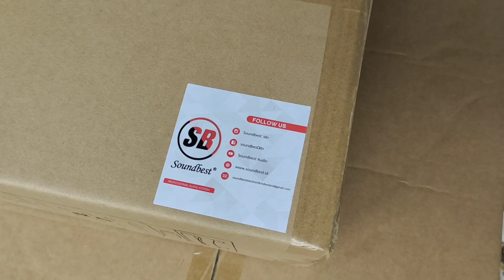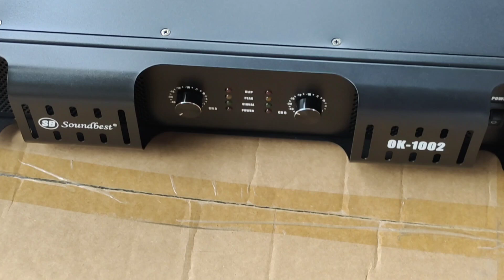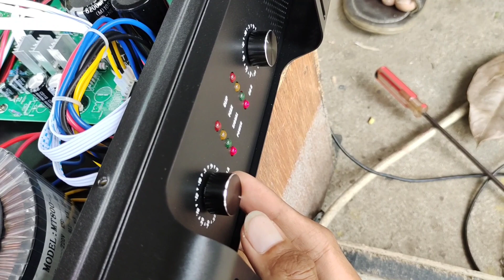REVIEW DAN CEKSOUND POWER BUILT UP 1.850.000 KAYAK APA YA....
SILAHKAN WA KE NO KAMI
WA PICING.    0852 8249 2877
WA SHOLEH  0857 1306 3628